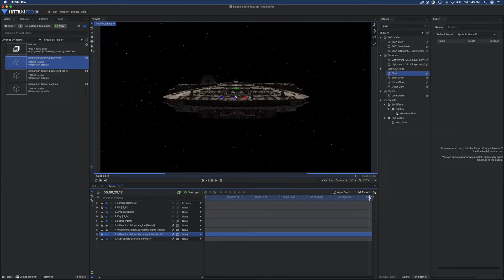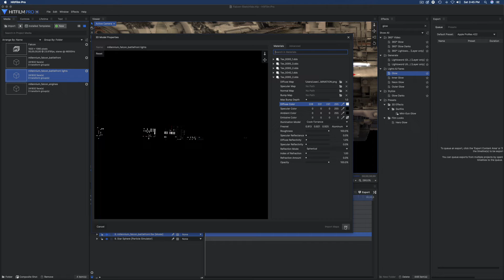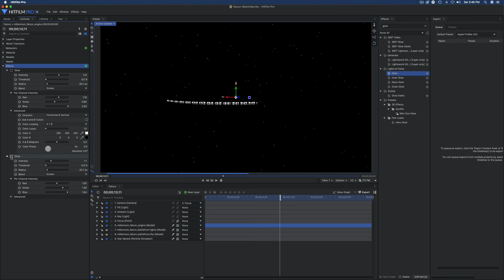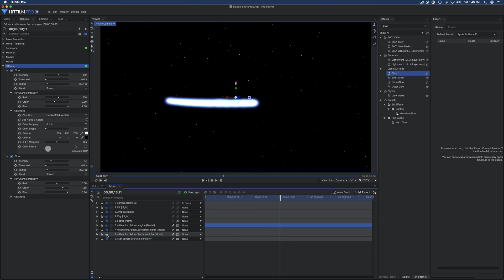Material Setup for Falcon Engine Glow- Hitfilm Pro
No audio